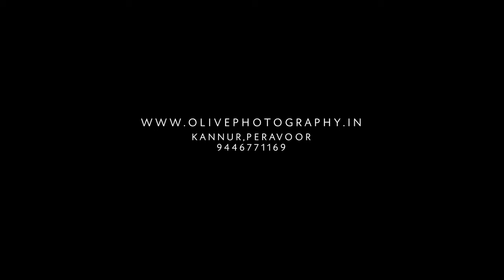Highlights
Subin + Sruthi Wedding Highlights